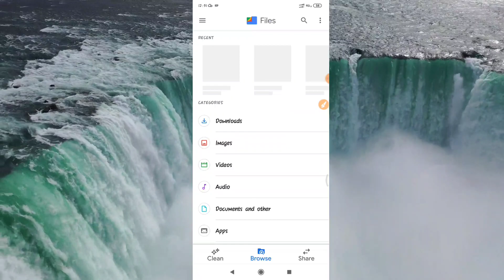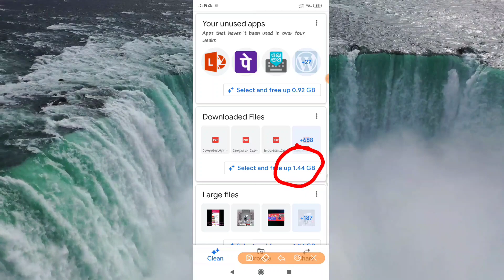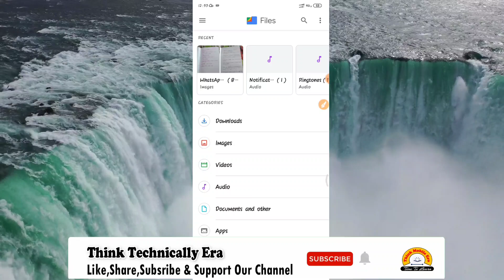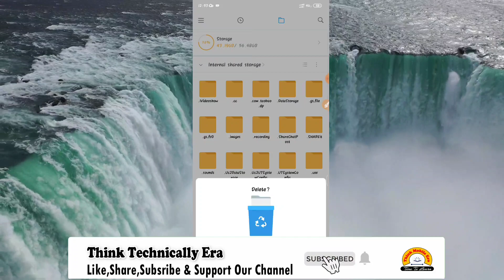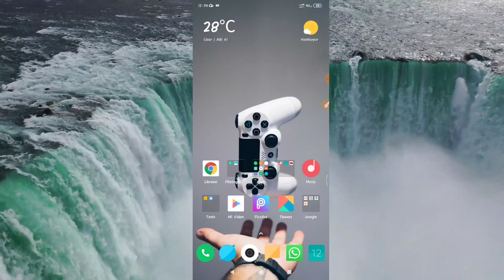Phone Storage Full Solution || Delete unnecessary Files From Files 2020